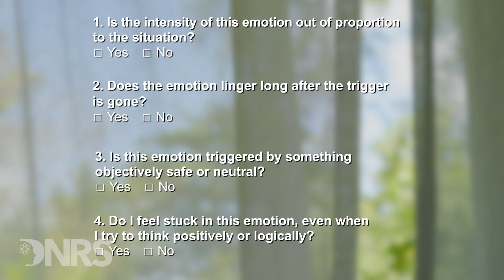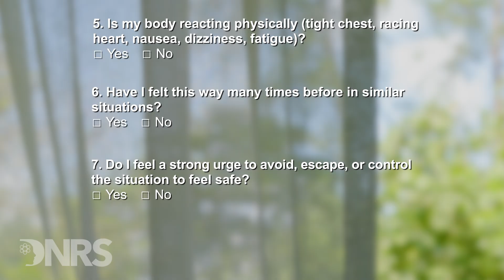Coffee Talks: Are My Intense Emotions Caused By Limbic System Impairment?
It can feel challenging to navigate intense emotions when the limbic system is impaired or you don’t have a solid footing yet in downregulating your nervous system. It is entirely possible that some of the intense emotions that you are feeling are heightened and still layered with limbic system reactions.

In this episode of DNRS Founder Annie Hopper’s Coffee Talks, she provides a brief checklist to help determine whether an intense emotion may be related to limbic system impairment (LSI) rather than a situational cause.

In people with limbic system impairment, the brain’s threat detection system becomes overactive or sensitized due to chronic stress, illness, or trauma. The amygdala and related structures fire off alarms in response to perceived threats—real or imagined—leading to disproportionate emotional and physical reactions.

This doesn’t mean the emotion isn’t real—just that your brain might be reacting as if there’s danger, even when you’re safe. Recognizing this pattern is the first step toward retraining your brain for calm and balance and creating emotional resilience.